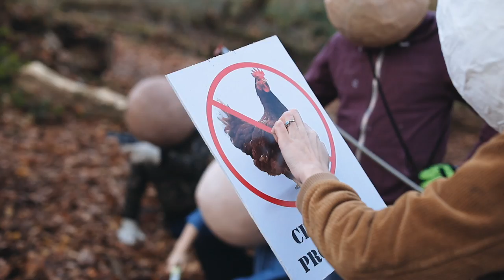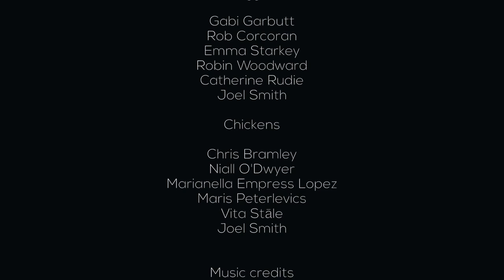Peter Doolan - Sons Of Immigrants Blues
Sons of Immigrants Blues

Well there’s book that I don't read all over the place
And everybody seems to know what not to say
Oh honey I put my feet into my mouth
More than my poor auld mouth can take
Maybe I should just fuck off back to where I came from
Like all those sons of immigrants say

There’s nothing happening in this city
You can see it in the skies
Its in every drunken Biddy
Its every Paddy’s eyes
But there’s floods in Tipperary
So ya know that I can't go back there
And so I'm off to Hell or Connacht
I'll rip up Cromwell’s grave when get there

And the suns eternal embers
Are my morning
And the moon
She keeps me company
When I cant face the dawn

But all I ever wanted was a way out
A reason to be leaving
When the flowers turn to stone
All I ever wanted was a way out
An excuse to keep rolling down the road

Well from the pit of my stomach
To my arthritic toes
From my working class back
To my bed bug bitten bones
And with a swagger on my hips
Id take this scene un-opposed
But I'm like them auld timers with alzheimers
I got a mind so full up of I don't know’s

Well if ya ain't got no luck
Or got no money then a pub stool is a perch
For every mans opinion
Thats been face down in the dirt
So flip a coin, heads or tails,
Its riches for the dirt beneath your finger nails
Oh yeah each mans created equal
But society is one big weighing scales

Are the morning
And the moon

Performers:
Joel Smith
Vita Štāle
Maris Peterlevics
Marianella Lopez
Niall O’Dwyer
Chris Bramley
Catherine Rudie
Robin Woodward
Emma Starkey
Robert Corcoran
Gabi Garbutt
Matt Fleming